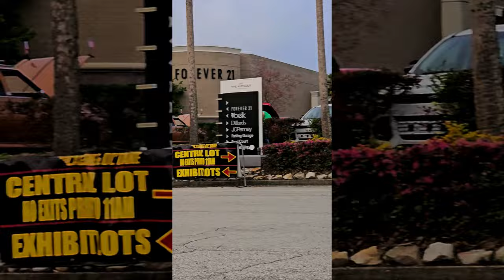Tons of cars, all rolling by!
This was at the Caffeine and Octane event at the Avenues Mall in Jacksonville Florida. This was probably 2 month ago.